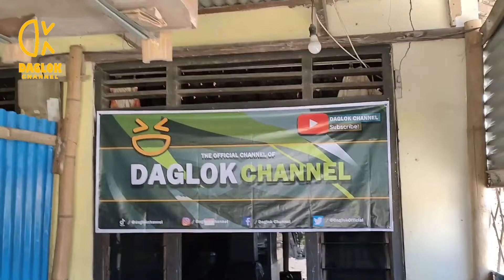Bukak Warung part 2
oleh borongan ngecet